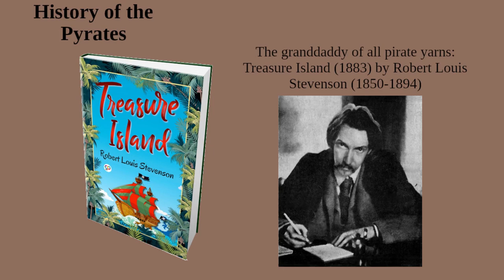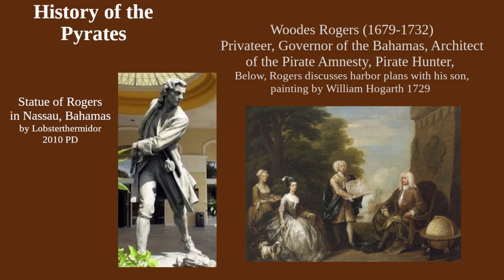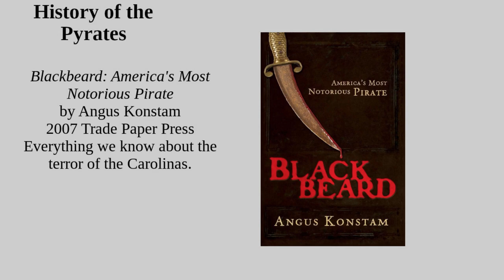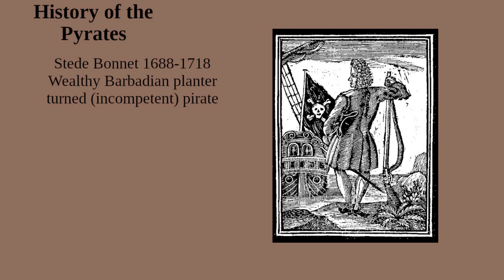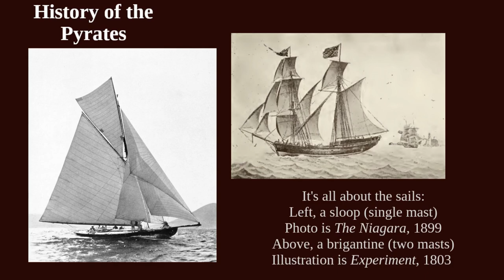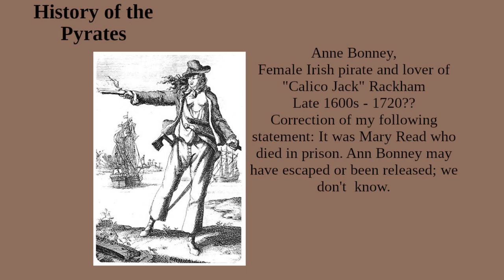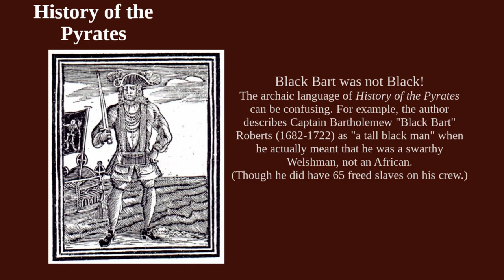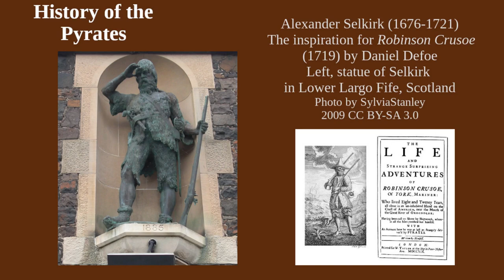Concerning the Literature and History of the Pyrates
Everyone loves a pirate, as long as he’s a lovable rogue like Jack Sparrow. But what were these bandits of the sea really like? Join Desperado for a voyage to the not-so-romantic past of the buccaneers.